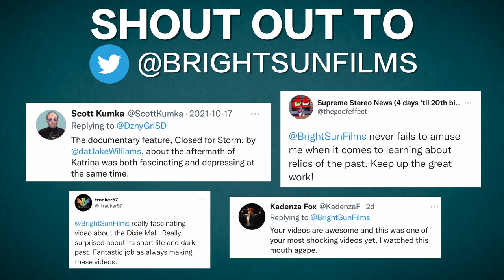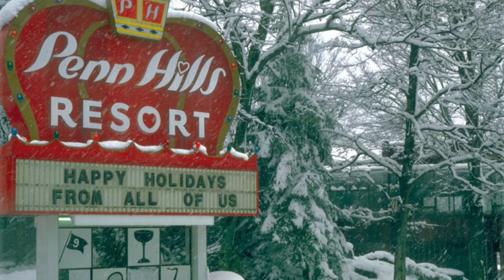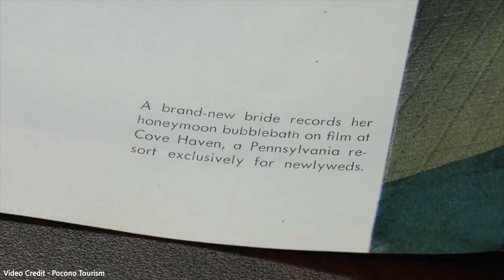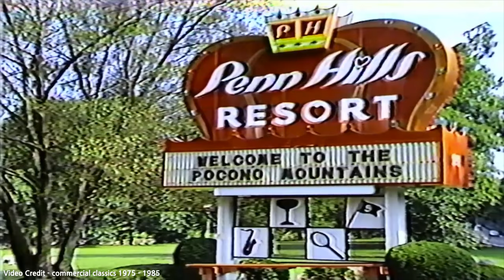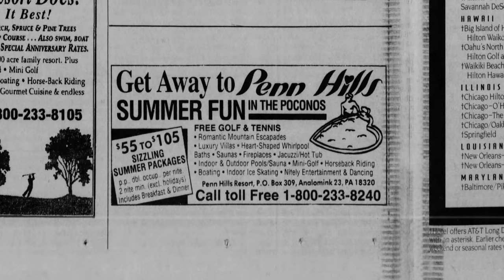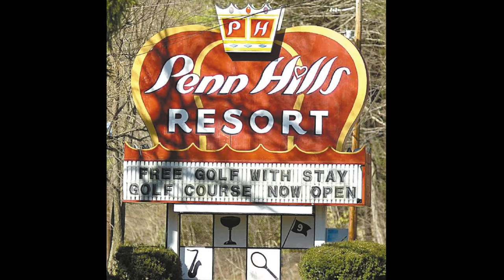Abandoned - Penn Hills Resort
Nestled in the iconic hills of the Poconos Mountains in ￼￼Pennsylvania, sits a resort almost as famous as the location it resides in. Penn Hills Resort began all the way back in the 1940's and grew to be one of the most popular and iconic honeymoon destinations in America. A luxurious symbol for a natures getaway complete with heart shaped hot tubs in their suites. However, as years went on, people stopped coming not just here, but for most of the Poconos resorts. Join me today as I find out what happened to this incredible hotel and more broadly, what happened to the Poconos.

BrightSunFilms 2021